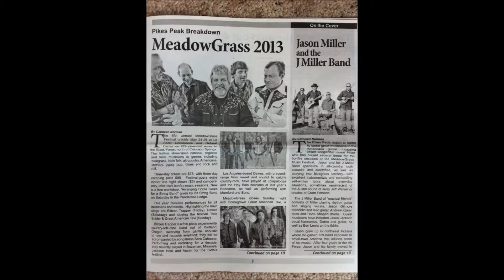January Show promo 2017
Promo:  The J. Miller Band headlines at the Buffalo Grass Acoustic Society Jan 20, 2017